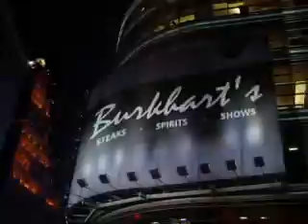Burkharts promo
promo